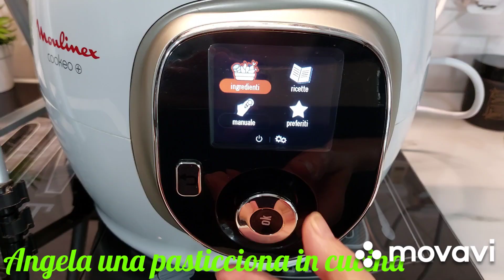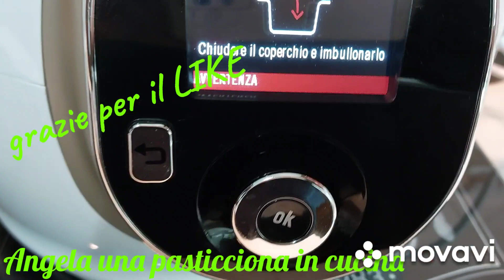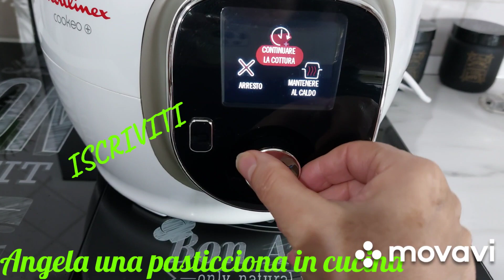CONCHIGLIE CON CREMA DI PORRI E SPECK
Sapore particolare, piatto saporito nella sua semplicità.

INGREDIENTI:
4 fettine di speck tagliate a listerarelle,
olio e.v.o.,
300 g di porro,
sale,
pepe nero,
160 g di pasta formato conchiglia,
360 ml di acqua,
200 ml di panna da cucina,
3 cucchiai di parmigiano grattugiato.

Cosa ho utilizzato:
Moulinex Cookeo +